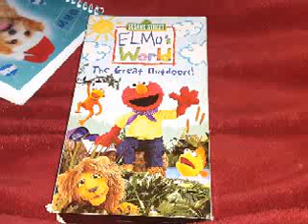Elmo's World The Great Outdoor VHS Tape